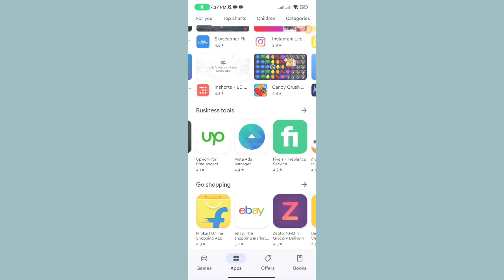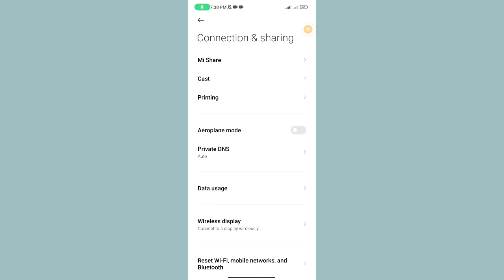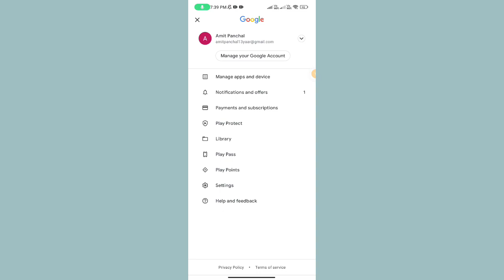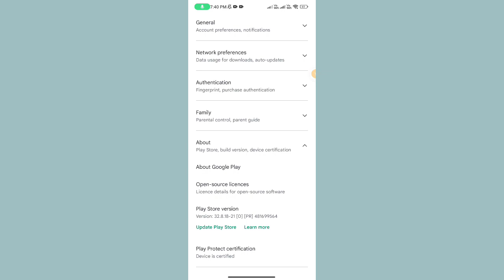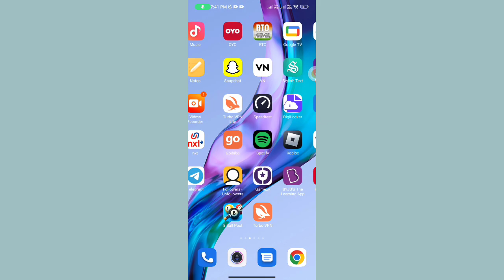Play Store Pending Problem Solved | PlayStore Download Pending Problem Solve